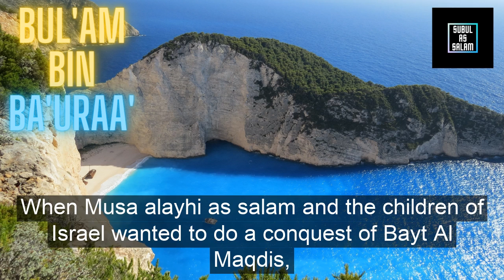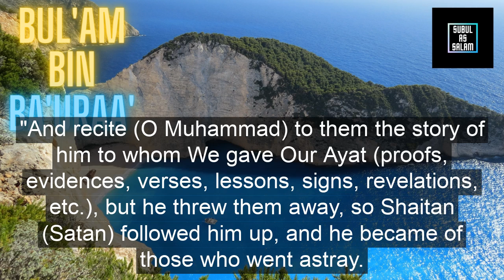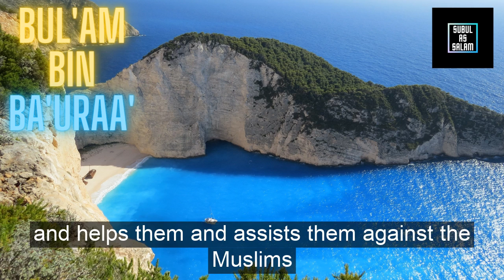Allah Would Answer Any Dua He Made, Until He Made This Major Mistake!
Allah Would Answer Any Dua He Made, Until He Made This Major Mistake! Sheikh Saleh Al Fawzan